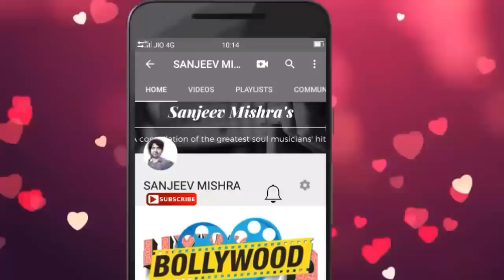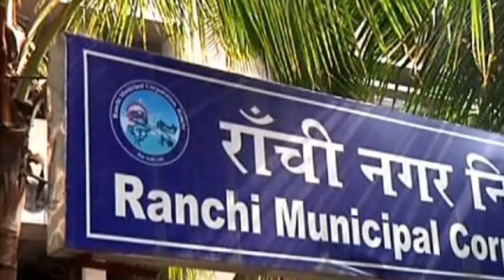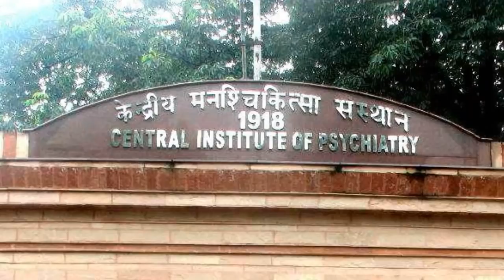ये है अपनी रांची||ranchi || jharkhand ||latest video || 2019|| college parks || dhoni || school DPS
1. Laptop =

2. Camera =

3. Microphone =

4. Mobile for editing =

5. Tripod =

6. Hand Tripod =

7. Green screen = Namaskar Doston !

Doston ,

Aaj iss video mein aapko mai bataunga jharkhand ki rajdhani ranchi ke baare mein

and

sanju87.1989